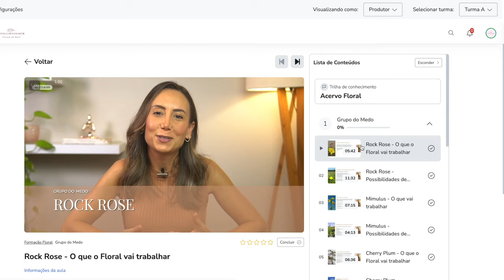Formação Floral 🌿 Novo Curso de Florais para você TRABALHAR como TERAPEUTA FLORAL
❤️ Clique no link abaixo e conheça nossa Formação Floral

 🙏 Gratidão